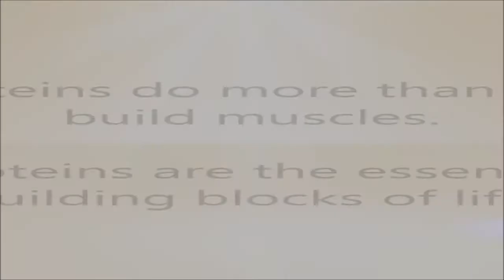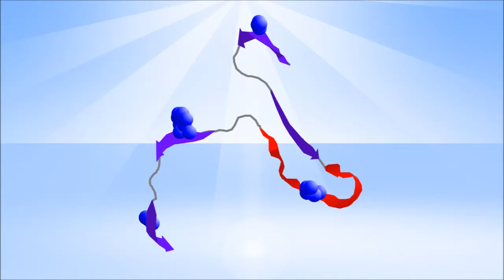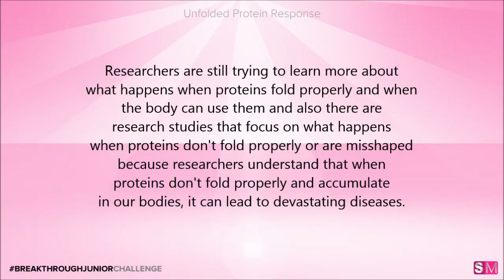breakthroughjuniorchallenge: Unfolded Protein Response (Life Sciences)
In our bodies, there is a response that is related to diseases and misfolded proteins. This is called the unfolded protein response, or UPR. This is a video I did for the Breakthrough Junior Challenge on the unfolded protein response.